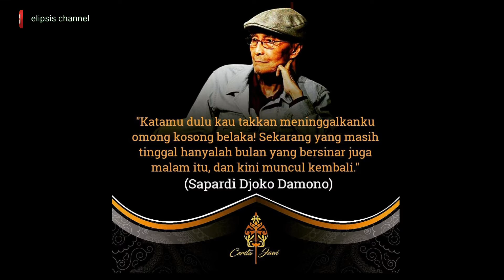PUISI ELIPSIS || SETELAH HUJAN BULAN JUNI KARYA AMAN ALADE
SETELAH HUJAN BULAN JUNI

Hujan bulan Juni masih mengguyur hingga Juli
Membawa cerita tentang Sapardi
Yang kini telah mati
Di depan kata-kata dan puisi

Sapardi, namanya semakin lekat di hati
Pada seluruh puisinya aku mencintai
Selalu, tak hanya soal isi, tapi tentang cerita hidup yang menyisi

Menjelang akhir Juli
Musim hujan belum juga henti
Tapi puisi-puisi membawa kabar kepergian Sapardi

Lantas esok atau nanti
Siapa lagi yang akan membawa puisi-puisi indah dan rapi
Setia membawa pesan, lalu meninggali kesan soal hidup dan mati di hati

Sapardi telah mati
Tapi namanya telah telanjur menjalar di hati
Siapa bilang dia benar-benar mati?
Dia telah mengabdi
Sejak huruf pertama pada puisi-puisinya yang kusukai